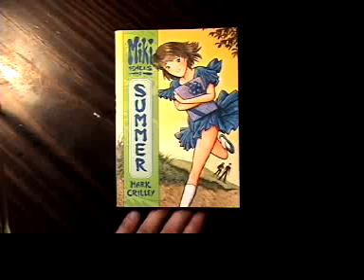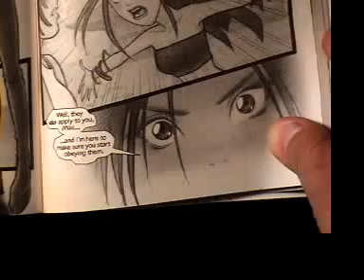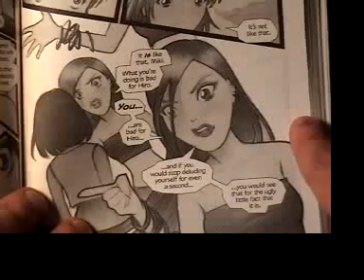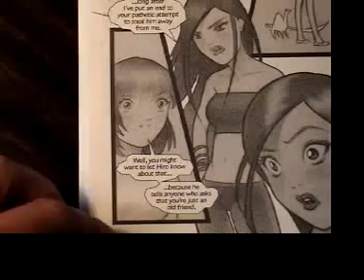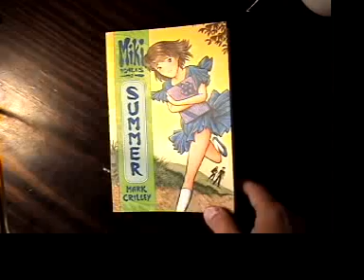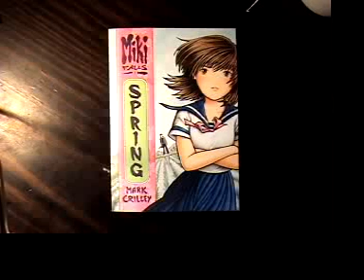MIKI FALLS 12-Page Sample Passage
--A simulation of the MIKI FALLS reading experience. Manga creator Mark Crilley reads aloud a complete 12-page sequence from MIKI FALLS: SUMMER, the second book in the series.